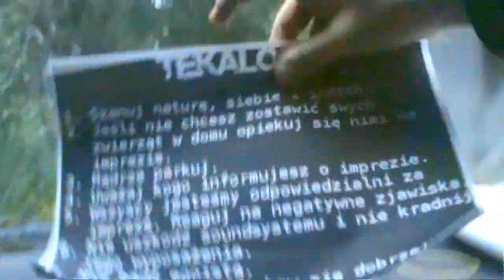V.A. - Sound of Centertek (TIO020)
Turn It Off 2014

A collection of twenty-three tracks, generated by Polish producers, live act and tekno-activists, compiled under the aegis of the legendary Polish Teknival style.
Free party is not a crime!

ARTWORK: disgrafik
disgrafik.net

IDEA: Niezytboy